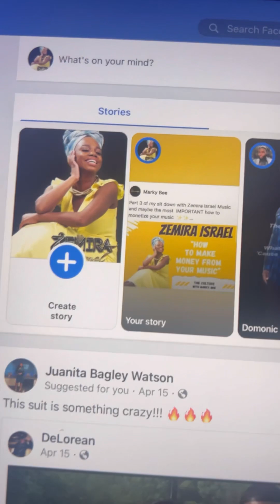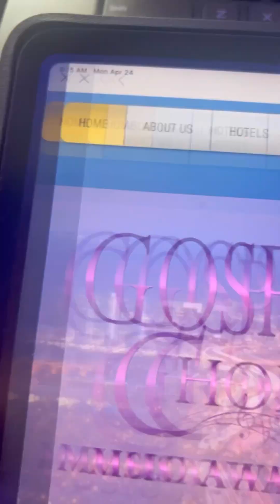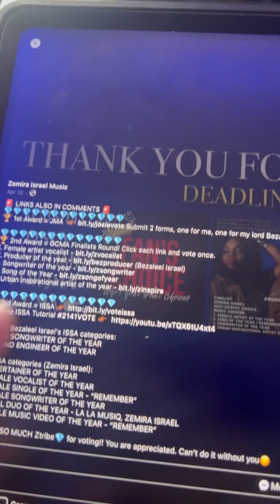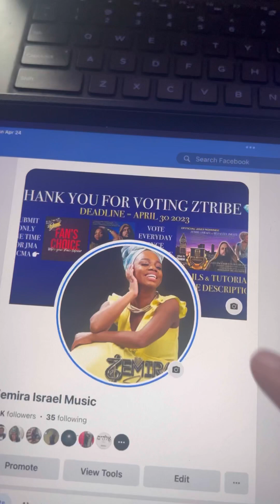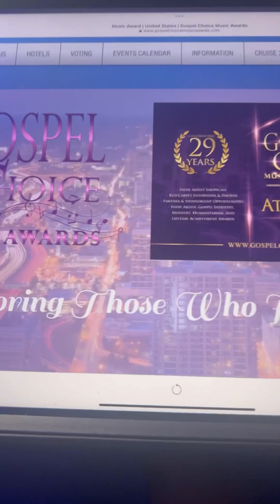5 days before awards April 30 deadline | Vote GCMA with me | 5 Finalist Category Links below 👇🏾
🏆 Direct GCMA category links below to vote once each 👇🏾

🏆 VOTE for all 3 current awards TODAY! Here's all 3 current awards organizations we cannot win without you: (Deadline = April 30, 2023):

2nd AWARD -  🏆 Click & Vote once for each 5 GCMA finalist links👇🏾

Male Songwriter of the Year (Bezaleel Israel)
Sound Engineer of the Year (Bezaleel Israel)
Entertainer of the Year
Female Artist Vocalist of the Year
Female Song of the Year
Female Songwriter of the Year
Vocal Duo of the Year
Female Music Video of the Year

THANK YOU! I’m grateful you see the vision 💎😉🙌🏾✨🎶

💎💎💎💎💎💎💎💎💎💎💎💎💎💎💎💎💎💎💎💎💎💎💎💎💎💎💎5pwed

✨✨✨ All praises to the Most High & His son! Thank you for listening & watching 👀🙌🏾

💎💎💎💎💎💎💎💎💎💎💎💎💎💎💎💎💎💎💎💎💎💎💎💎💎💎💎10athurs

💎 Ways to support monetarily and non-monetarily:

Non-Monetarily =
✨ Engage with content online consistently for free (love, share, comment)

is closed on biblical holydays.

To the 12 tribes of the nation of Israel, scattered & repenting in God's laws in the faith of Christ, greetings.